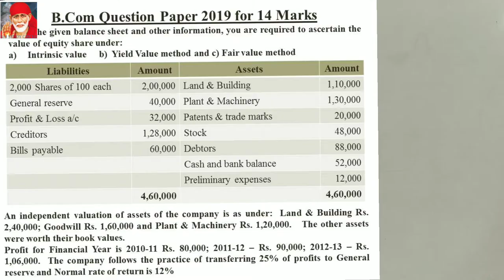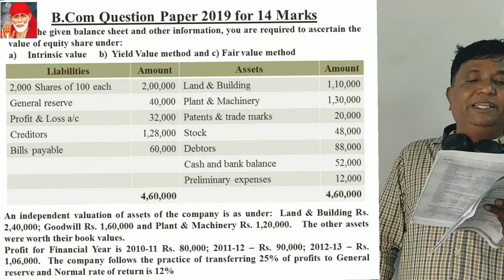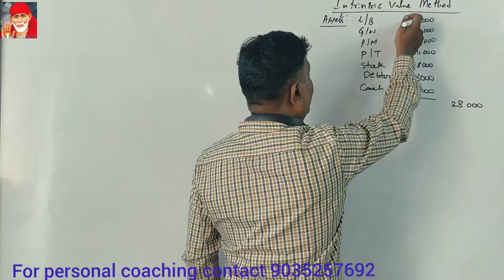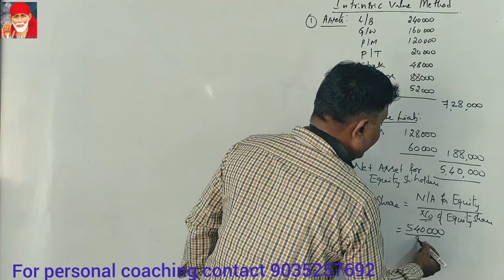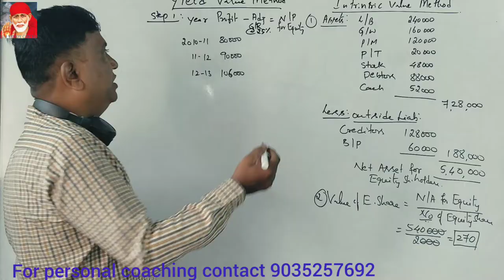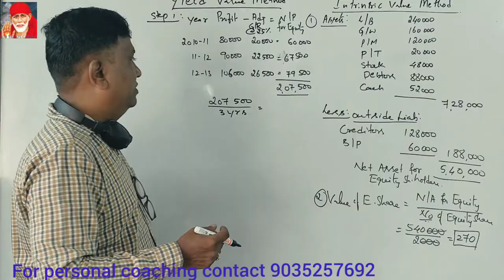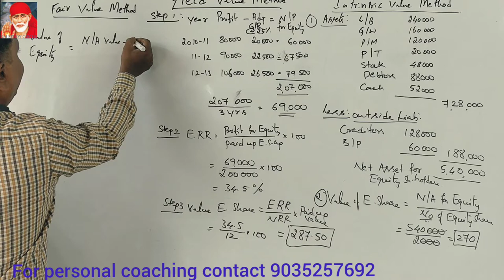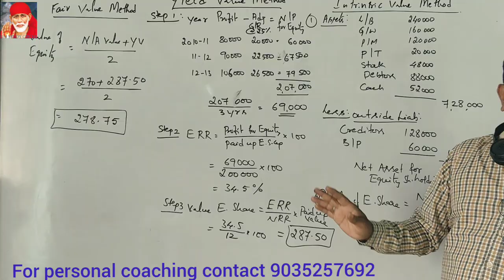Valuation of Shares In Kannada Part 8 (B.COM 2019 Question Paper for 14 Marks) By Srinath Sir